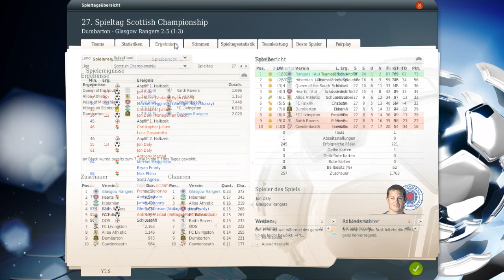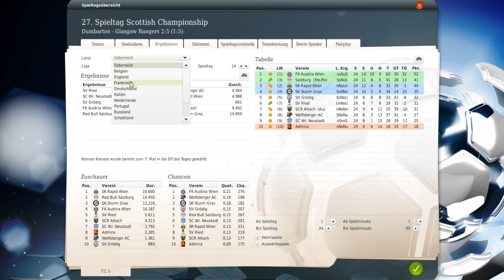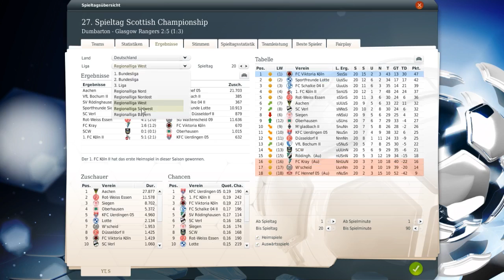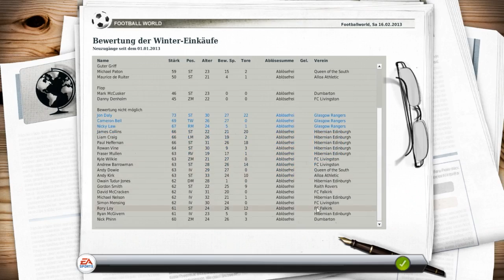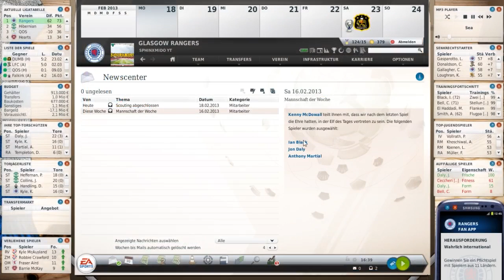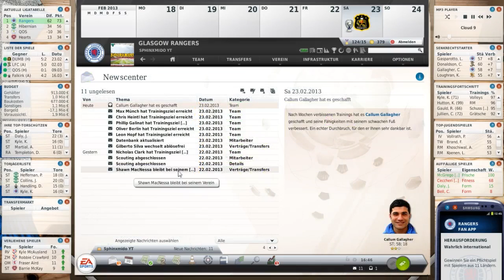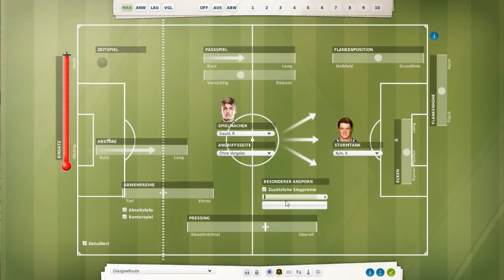Fussball Manager 13 - Reloaded Let's Play - # 039 - 27.Spieltag - Dumbarton [ FM 13 Rangers LP]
Einlaufmusik: Blessed   von Avicii
Tormusik:      Lovers on von David Guetta

Dein Sphinxmido